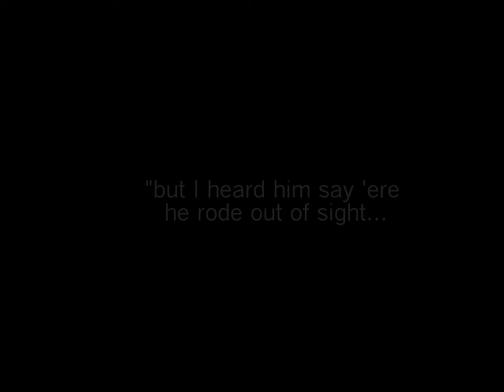A Year of Images by Martin Yeager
A Collection for a Colorado Christmas